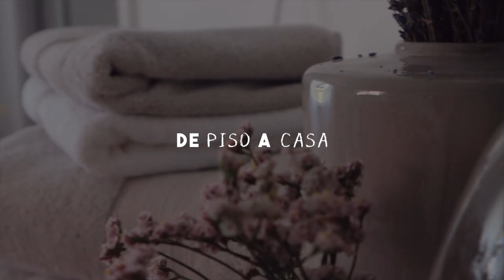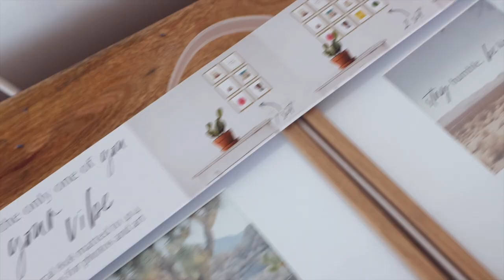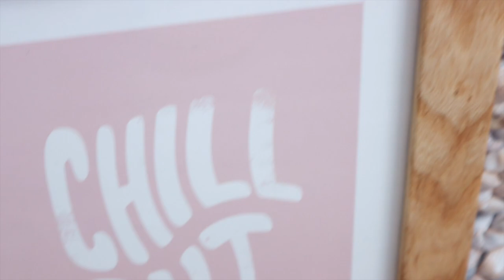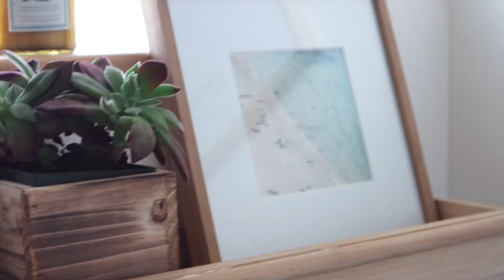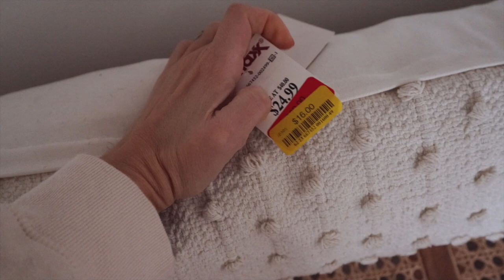compras que completan la nueva casa en LA *haul* decoración 2021